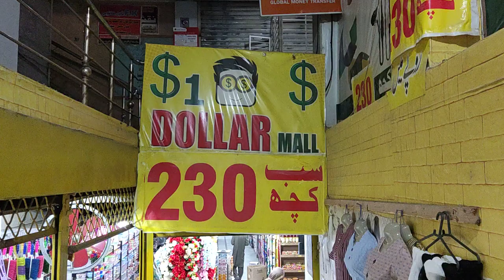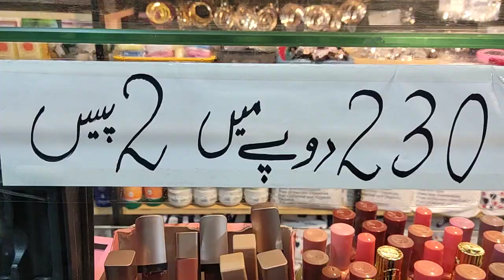Dollar Mall Offer. Buy 5 items of Jewelry and take 1 Mehndi Cone Free ❤️